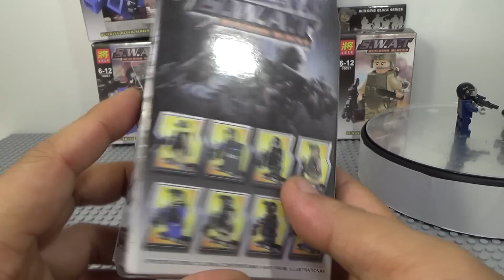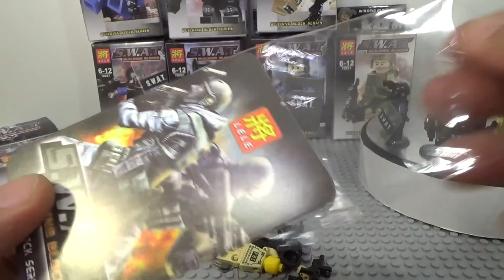LELE SWAT 경찰 스나이퍼 FBI 밀리터리 군인 레고 커스텀 Police 미니피규어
lego SWAT Police mini figure 제품으로 레고 정품에 있는것은 아닌듯하고, 일반인이 커스터마이징을 해서 만든 제품을 중국 짝퉁으로 만든 제품인듯 합니다.

제품의 품질은 좀 떨어지지만, 멋진 투명방패에 헬맷에 적외선 카메라, 장총 등 정말 만들어 놓고보면 대박이더군요~
무기가 프라모델처럼 뜯어서 사용할수 있는것이 약 8종이 추가적으로 더 들어있습니다.
다리와 몸통 사이에 끼우는 부분도 있어서 권총, 수류탄, 연막탄 등도 거치가 가능한데, 너무 마음에 듭니다~

어떤 군인인지 찾아보니 가장 비슷한것이 분쟁지역 군인인 Serrian Sniper 라고 하는데, 총은 또 틀리네요...-_-;;
Serrian LDF (Army) Sniper on over-watch at a military installation in the outskirts of Cap Calamari.
거기에 피규어 안에는 FBI라고 써있기도 한데, FBI요원인가 싶기도 합니다...-_-;;

가격은 개당 2천원 정도로 동네 문방구, 문구점, 천원샵이나 위 인터넷 쇼핑몰에서 판매를 하고 있으니 참고해 보시기 바라겠습니다.